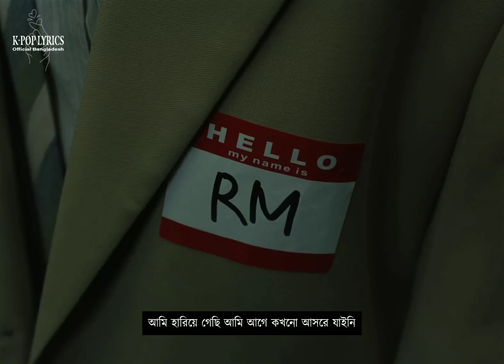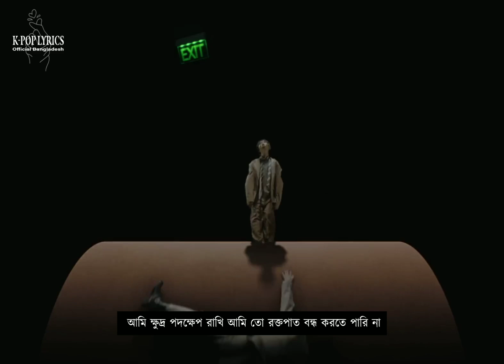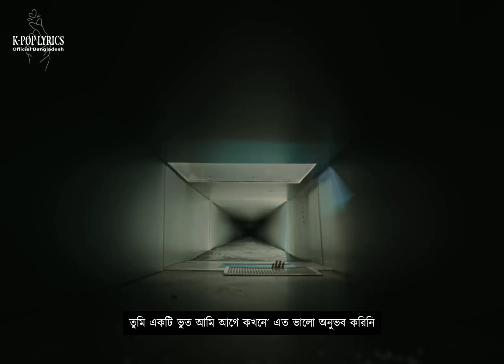RM "LOST" (BANGLA LYRICS) (BANGLA SUBTITLE) (BANGLA MEANING) (বাংলা অর্থ)